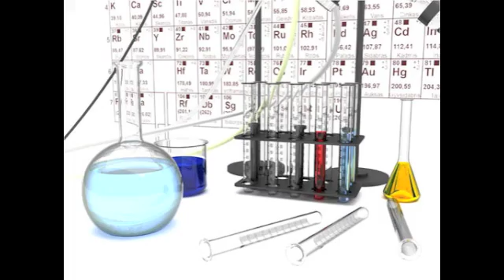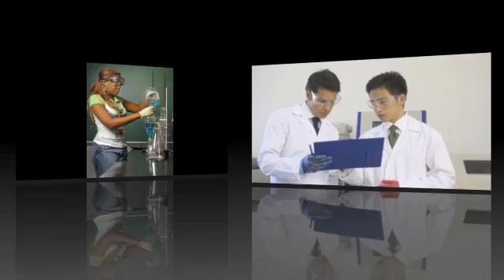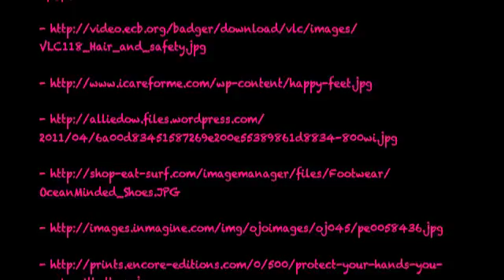Lab Safety!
This video was created using various images from google and adding them to a song from educationalraps.com.